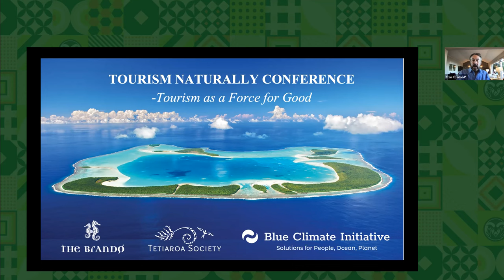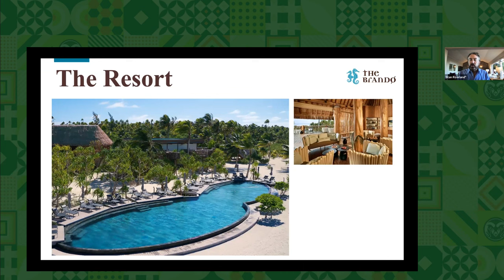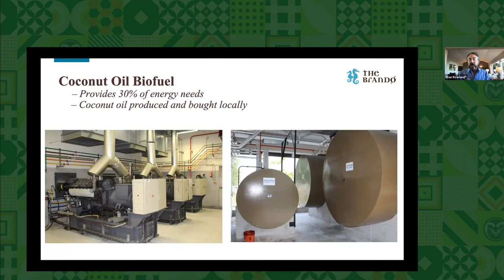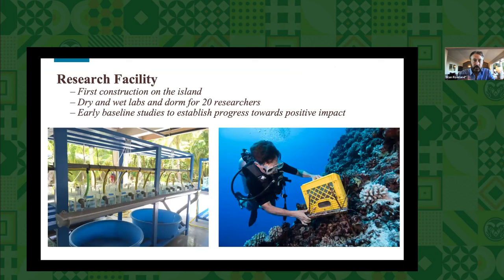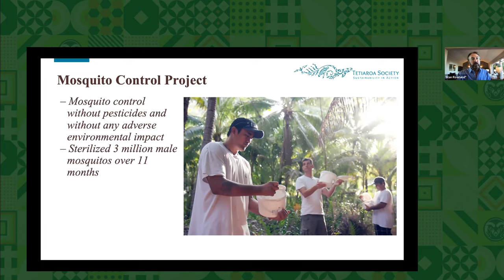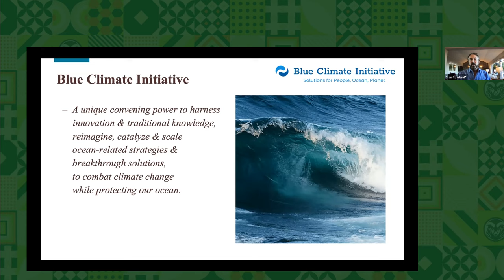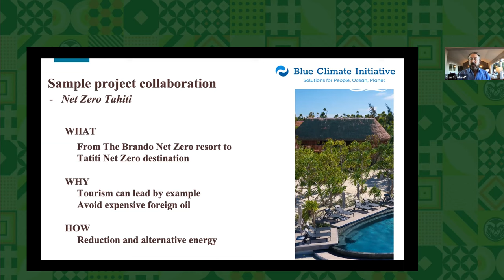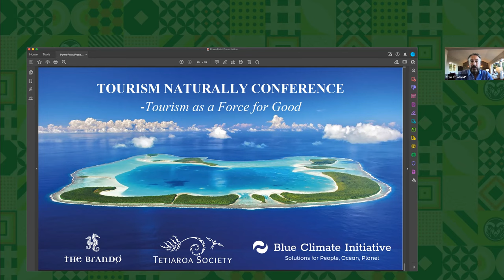Tourism Naturally Conference 2022: Day 1 – Opening Plenary Speaker: Stanley Rowland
Intro: Christina Cavaliere, Colorado State University
Stanley Rowland, Chief Executive Officer, Blue Climate Initiative (25 min talk, 10 min Q&A)